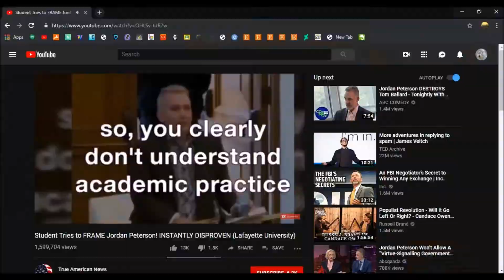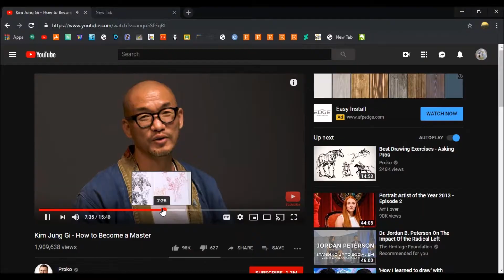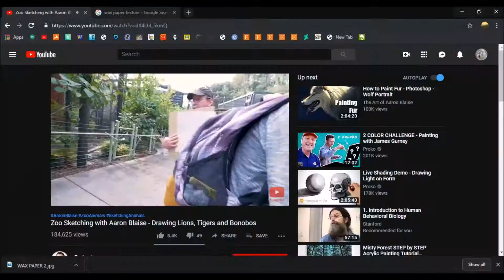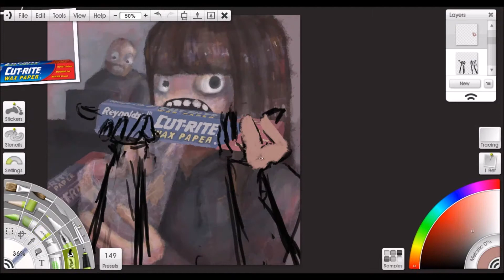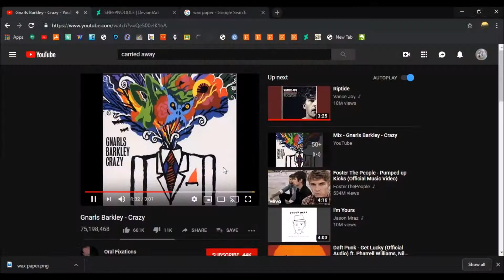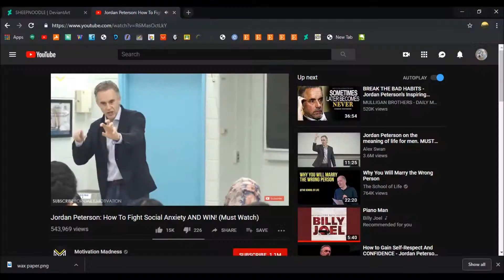friendo consumes wax paper speedpaint (commission)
wax paper.